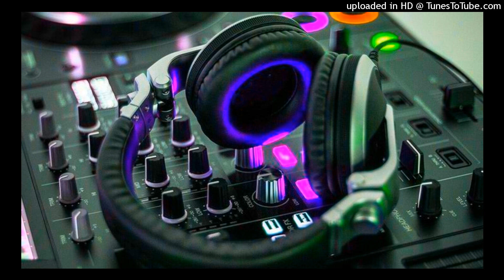CHOTE CHOTE BHAIYON KE--2023K FAST DANCE MIX--DJ GORISHANKAR MIXING & DJ KISHAN RAJ $ DJ RAJA SACHAN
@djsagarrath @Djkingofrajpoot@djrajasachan